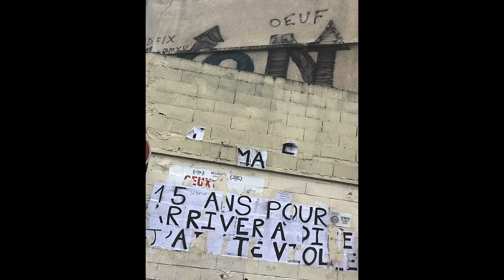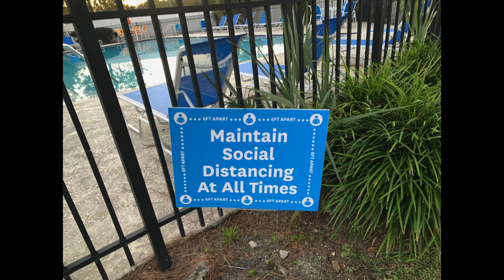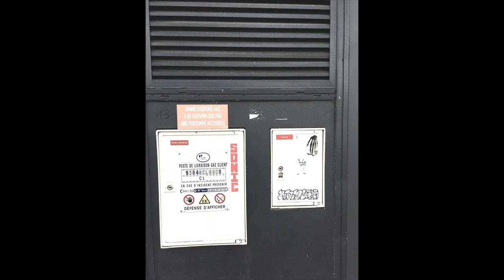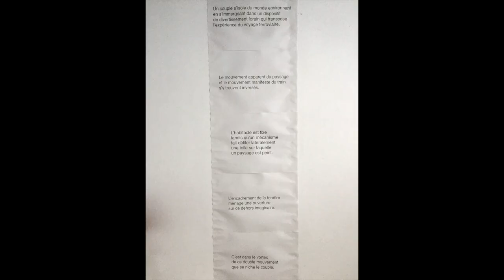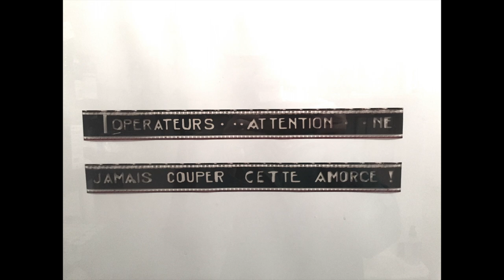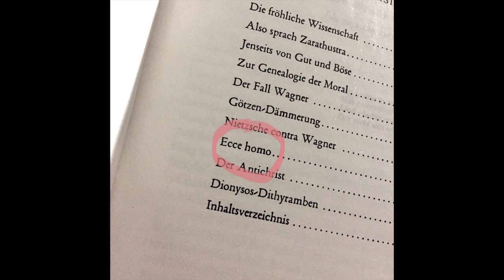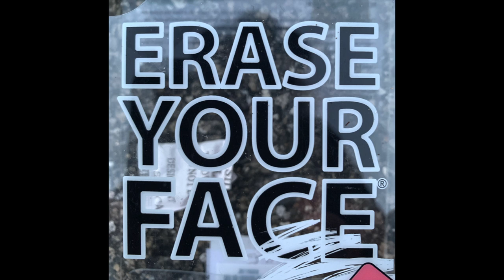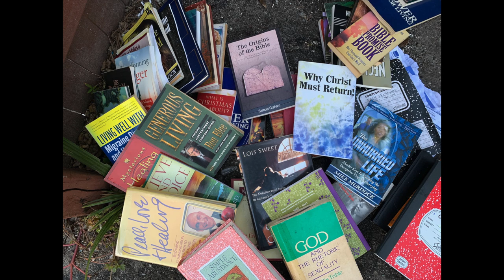December 2020 Movie by Harold Schellinx and Hal McGee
December 2020 Movie accompanies the December 2020 Report, a dictaphone assemblage collaboration album by Harold Schellinx and Hal McGee
The movie consists of 432 photographs by Harold and Hal of their daily lives in Montreuil and Gainesville, from the month of December, presented in a collage-style arbitrarily-sequenced slideshow format that was programmed by McGee. The soundtrack of the movie is a newly-mixed dictaphone assemblage created from the same audio materials that Hal and Harold recorded for the December 2020 Report audio album. Thanks to Dylan Houser, who appears in the movie, and took one of the photos.

Here is a description of the December 2020 Report:

The two Harolds recorded sounds of their daily lives in Montreuil and Gainesville during the month of December 2020 and the Harold in Gainesville mixed the sounds together in a 4-layered dictaphone assemblage.

Harold Schellinx:
Sounds recorded on a ZOOM H2 digital recorder of my daily doings in the month of December 2020, most of which I spent corona-confined and/or curfew-ed inside my Montreuil apartment on the east side of Paris, teaching online to a variety of students on subjects ranging from intuitionistic mathematics to the history of the postmodern in contemporary music, conversing online or on telephone with family and friends (in English, French, Dutch, Limburgish) reading or speaking to myself (in German, Dutch), humming and singing, sometimes playing the piano, manipulating electronic sound toys or Animal Crossing, going down the stairs to collect mail and outside to go shopping in the neighbourhood, either on foot or on bicycle, only on less than a handful of days taking the metro to the city: once to stock asian food at Tang Frères, once to join friends at The Film Gallery on the 22nd when we did our 71st unPublic and finally then on December 31st to La Générale Nord-Est Mouton, where I ended the year performing the assembling/dissembling of these same recordings as part of the Antivirus 101 Placard.

Hal McGee:
I recorded sounds of my daily life in Gainesville, Florida in the month of December 2020 during the isolation of the COVID-19 era using two Sony ICD PX-470 stereo digital dictaphones: my dog Stanley, neighbors, co-workers, family members, KQ Unotone iPhone synthesizer, circuit bent Casio RapMan, Yamaha Reface CS synth, 2-string pink dumpster guitar, street sounds, emergency vehicles, the hospital where I work, and Publix grocery store, with contributions by Dylan Houser (who visited me one day).